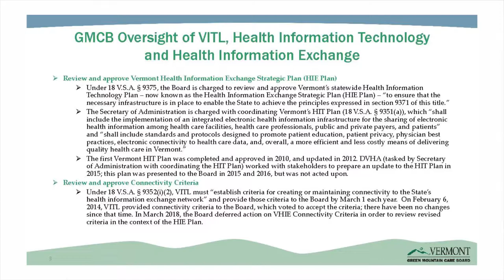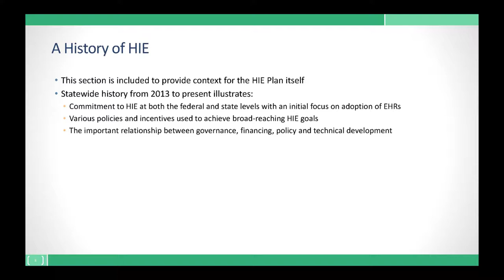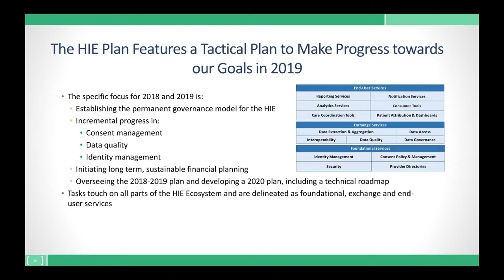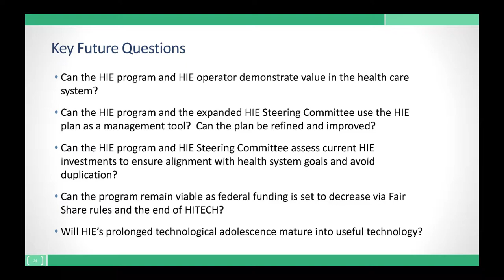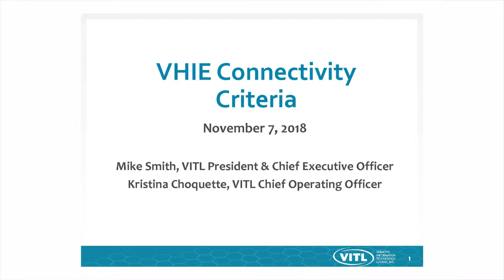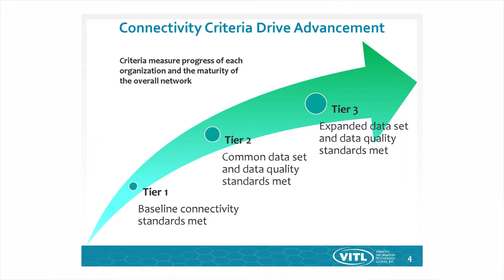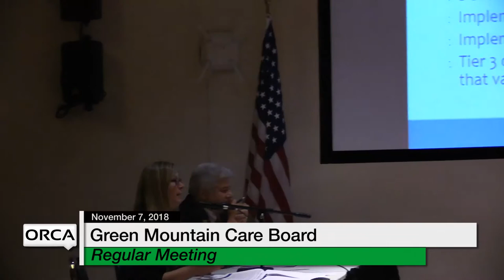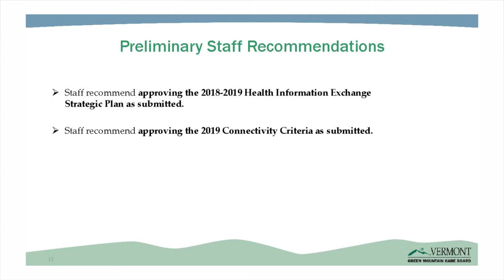Green Mountain Care Board - November 7, 2018